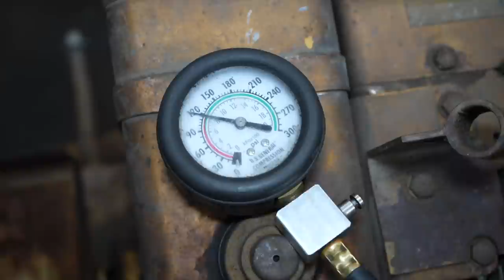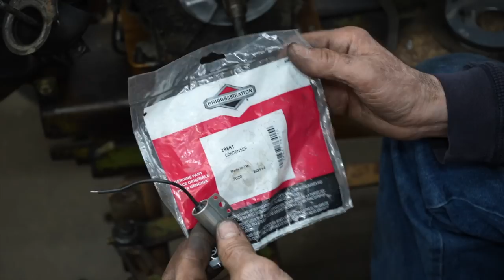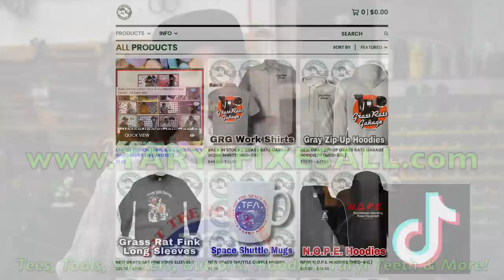Why Is This 1961 David Bradley So Hard To Start?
In this video Taryl tackles his first David Bradley tractor when he finds out why this old gal is so hard to start. The customer brought it in complaining that it won't start easy and doesn't want to shut it off when it does finally get going. Why?! Taryl's gonna get to the bottom of it and more in this here video. And as always... There's Your Dinner!!